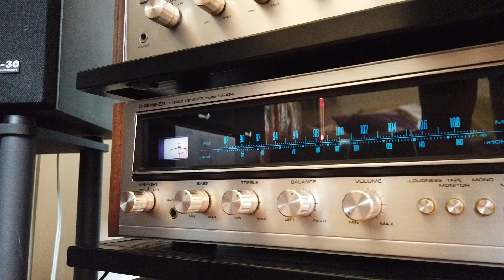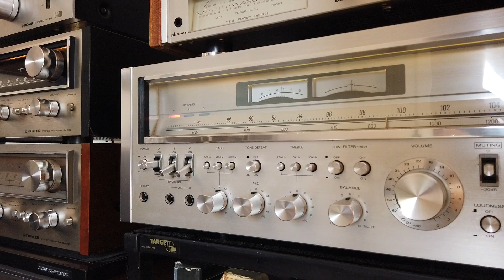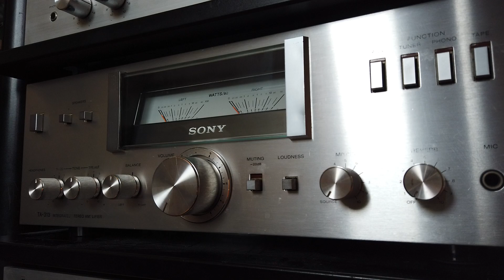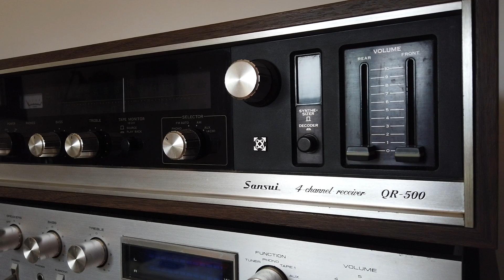My Hi-Fi vintage colection 😁😎